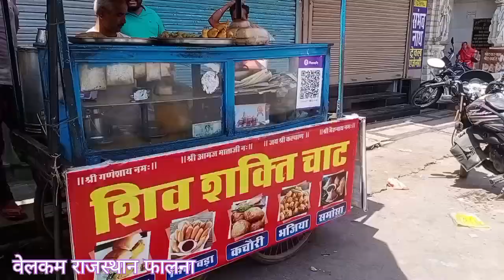falna rajashthan village